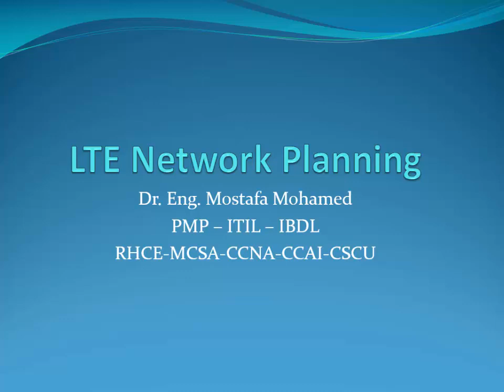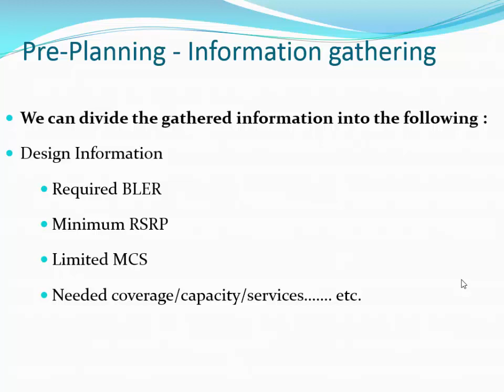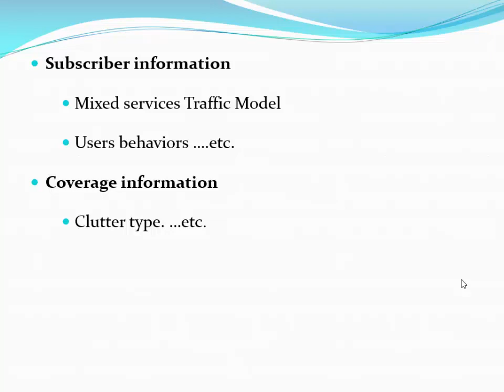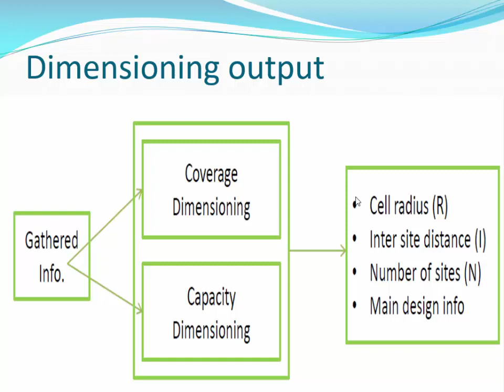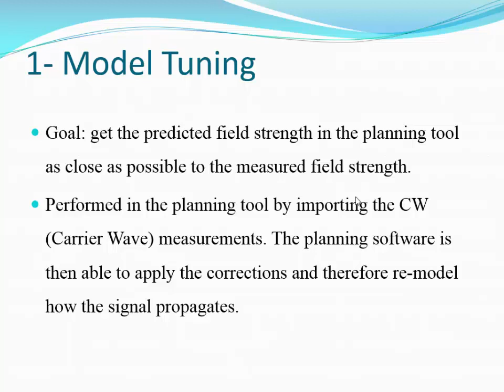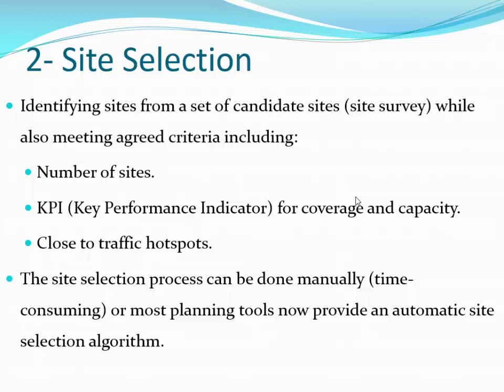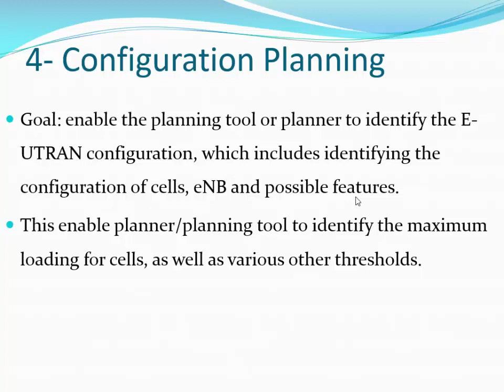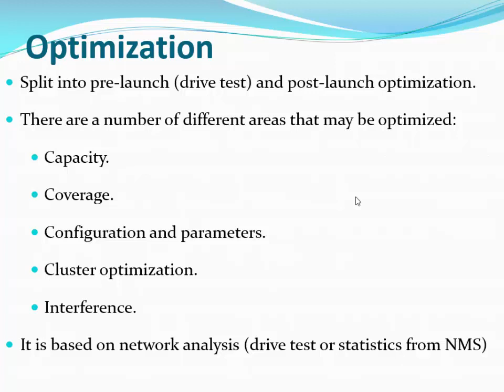introduction to LTE planning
الفيديو بيشرح الخطوات العامة لتخطيط شبكات المحمول مع التركيز على شبكات الجيل الرابع
وباقى فيديوهات كورس تخطيط شبكات المحمول متاح على منصة  udemy